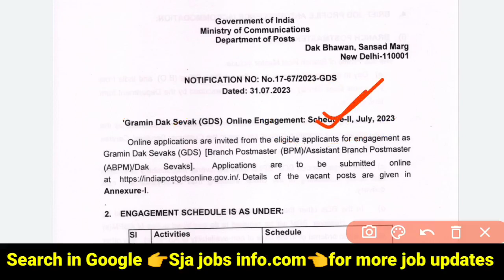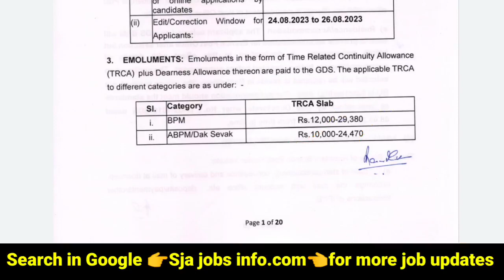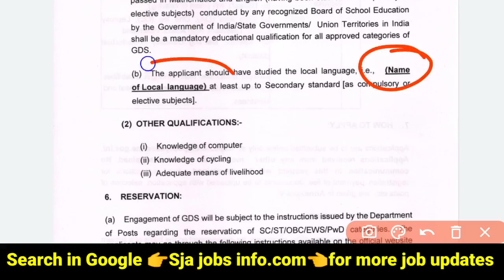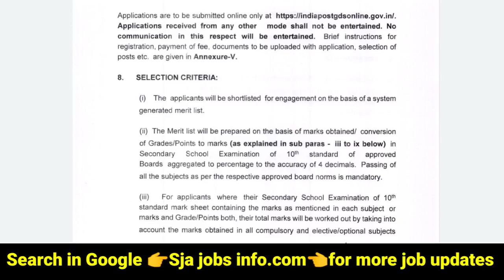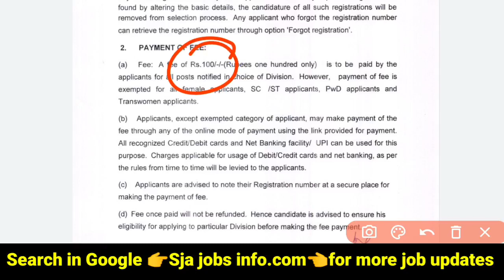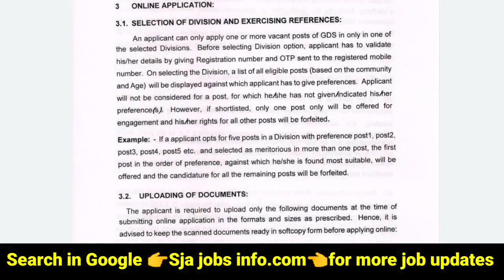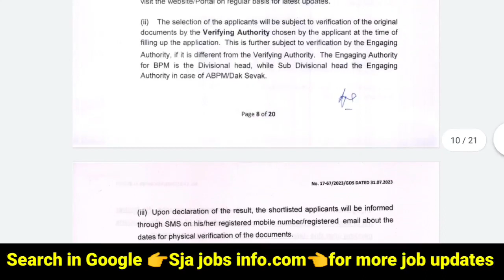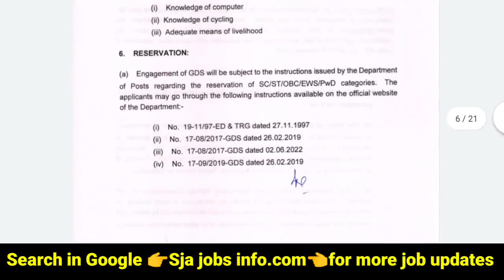🔥పోస్టల్ శాఖలో 30 వేల పోస్టుల భర్తీకి భారీ నోటిఫికేషన్ వచ్చేసింది|Postal GDS jobs| Telugu jobs